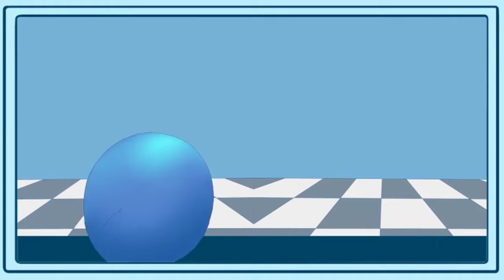BALLOON / てぃあら (TIARA)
実はね...今日、誕生日なんです！

『BALLOON grateful days.ver』
Vocal : てぃあら (TIARA)
Lyrics : アウトプットP
Music / Arrangement : てぃあら
Electric Violin : たしふん
Chorus : 梅里 + LUKA + StudioTiara@JUN
Illustration / Movies : 真理歪

▶️楽曲配信などこちら
【KARENT 世界最大規模のボカロ楽曲レーベル】